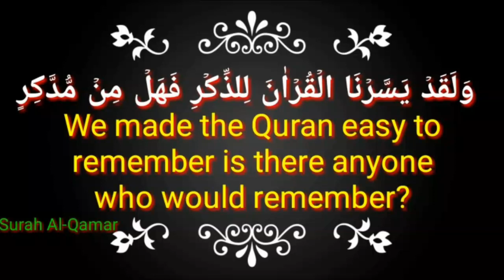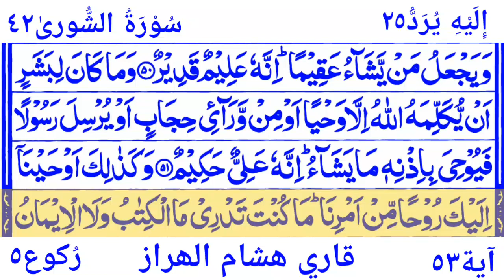Surah Ash_Shura 42 By Qari Hicham Lharraz With Arabic Text|٤٢ سُوْرَۃُ الشُّورىٰ